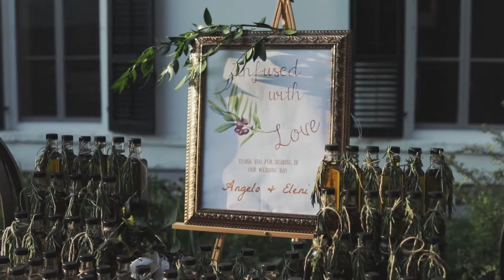Magdalena Events & Design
Here some highlights of my work from Hudson Valley wedding.
Event planning is a fun job and can be super rewarding.